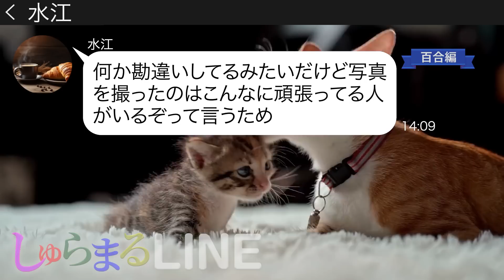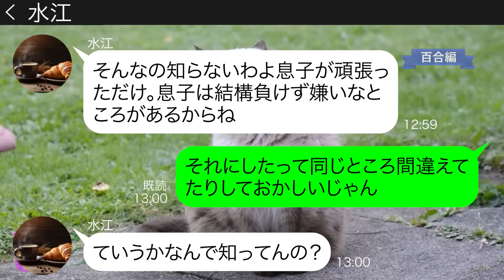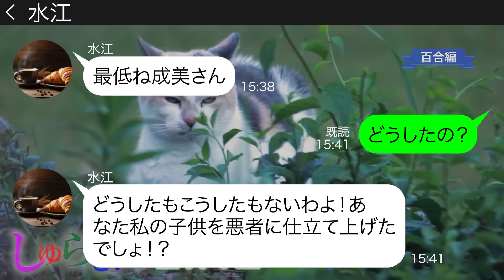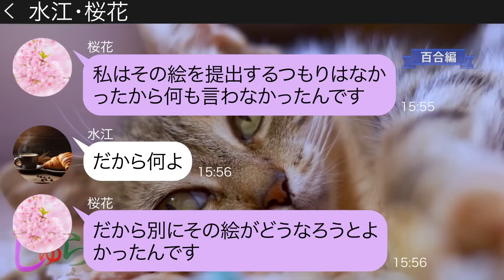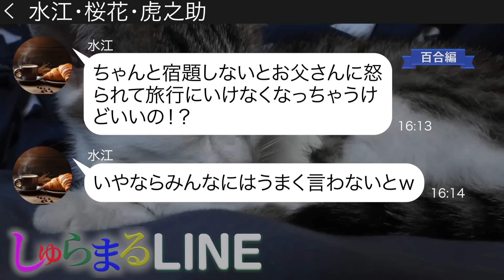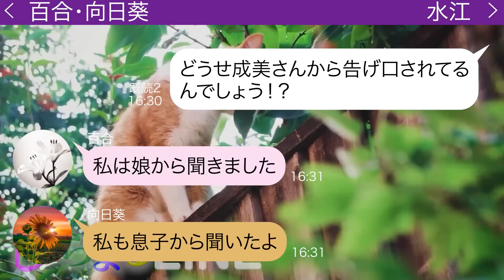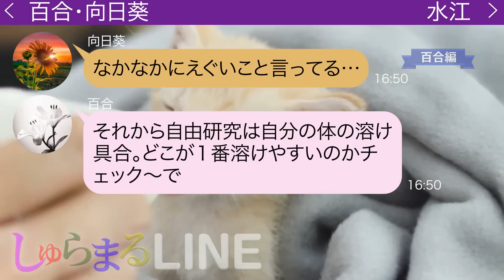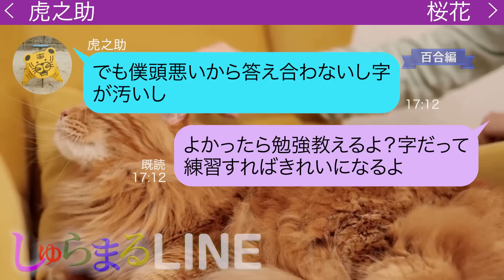娘の夏休みに頑張った宿題を盗み自分の手柄にしようとするDQNママ友【LINE】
👆メンバーシップに加入すると、メンバー限定動画の視聴や、特別な絵文字が使え、お名前の横に特別なバッジが付くようになります！百合さん動画の再生リストはこちら

●登場人物●
水江(ミズエ)→娘の夏休みの宿題を横取りしようとするママ友
桜花→成美の娘

◆目次
0:00 chapter1
0:34 chapter2
2:01 chapter3
4:26 chapter4
9:46 chapter5
13:09 chapter6
15:12 その後